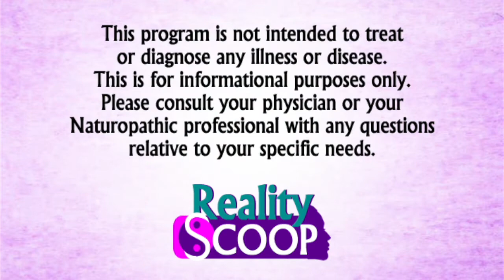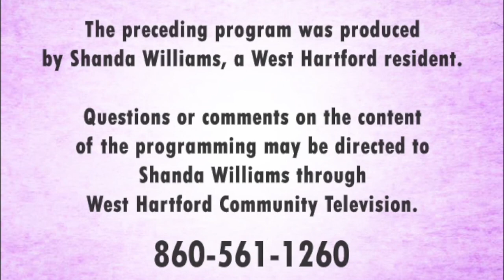Reality Scoop! "Reiki and Holographic Sound Therapy" (October 2017)